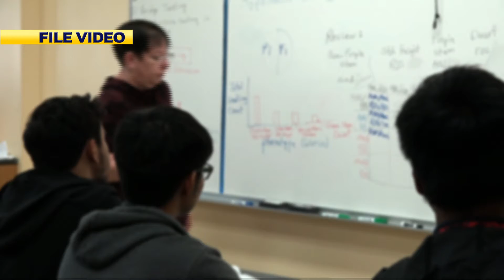Club for Credit Act of 2021 aims to help struggling public school students catch up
On behalf of the 33rd Guam Youth Congress, Senator Amanda Shelton recently introduced the Club for Credit Program Act of 2021 – aiming to assist with credit recovery for Guam public high school students who struggled during the ongoing global COVID-19 pandemic.